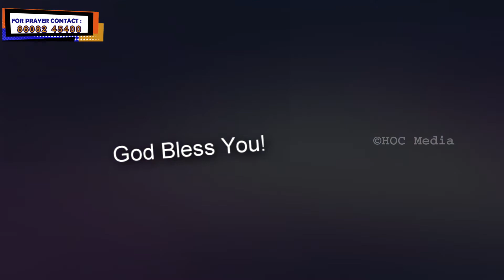எல்லாருக்கும் முன்பாக உன்னை உயர்த்துவார் || Mar17' 2021 || Online Daily Devotion by Pr. Rajan Edward